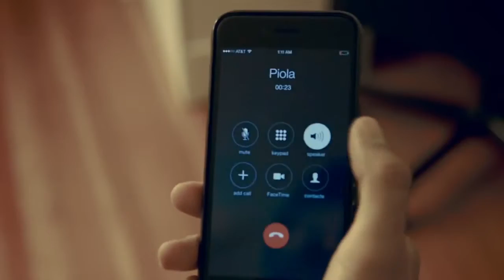I'LL HOLD Daniel Cloud Campos from YouTube